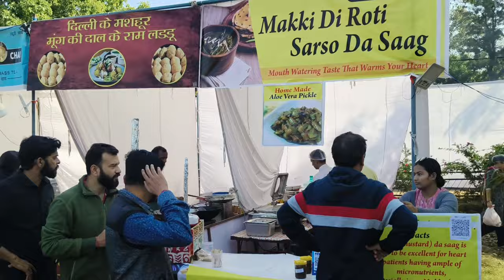Chandigarh Carnival 2023 | leisure valley carnival Sector 10 Chandigarh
Chandigarh Carnival 2023 | carnival Sector 10 Chandigarh | leisure valley carnival Sector 10 Chandigarh | carnival Chandigarh India |

keywords. ,

Chandigarh Sector 10
Chandigarh carnival Sector 10
Chandigarh carnival Sector 10 Chandigarh leisure valley
leisur valley Sector 10
latest carnival Chandigarh
carnival Sector 10 Chandigarh
carnival Sector 10 2023
Chandigarh Carnival 2023
latest carnival Chandigarh
latest carnival sector video
Chandigarh carnival 2023 YouTube
Chandigarh carnival tour travel
Chandigarh mein carnival kahan lagta hai
Chandigarh carnival Mela
Chandigarh Mela 2023
Sector 10 Mela
Sector 10 carnival kahan lagta hai
Chandigarh Sector 10 carnival kahan lagta hai
Sector 10 Chandigarh 2023 carnival video
Chandigarh vlogs
Chandigarh vlogar
Chandigarh vlogar 2024